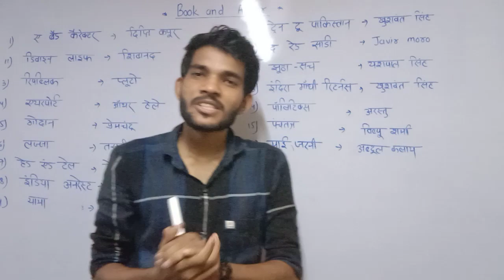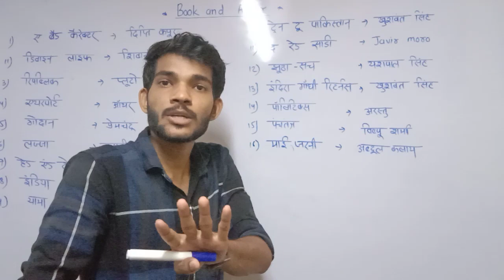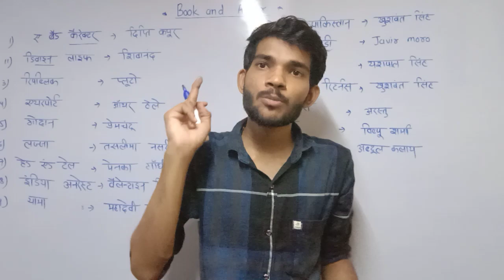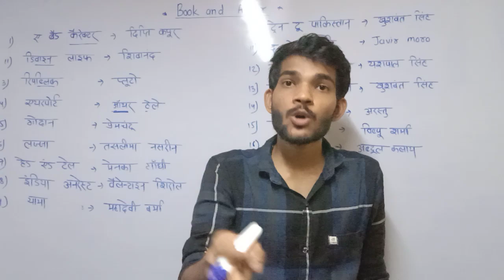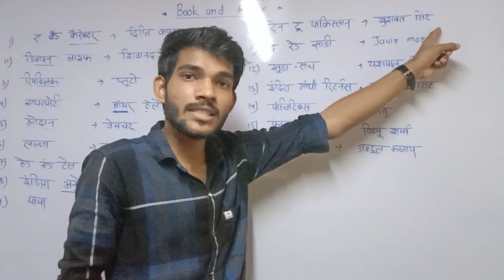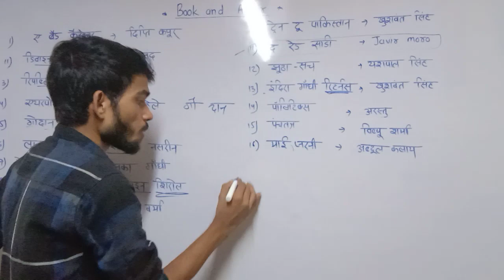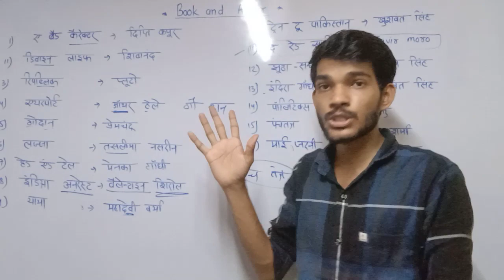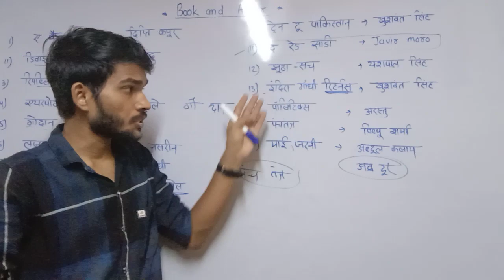Gk trick || books and authors 2020 Books and Authors || tricks